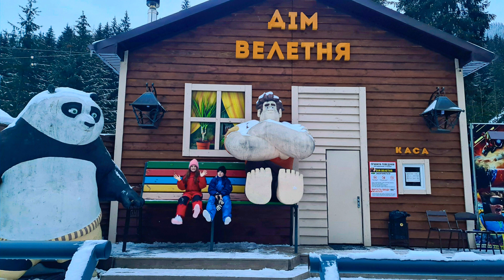дім велетня Буковель, Карпати, Україна 💙💛